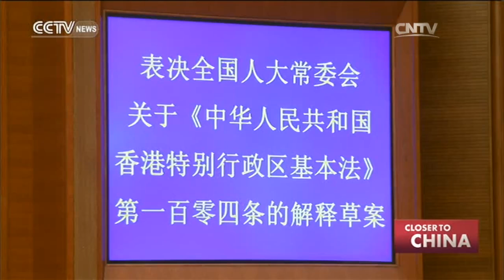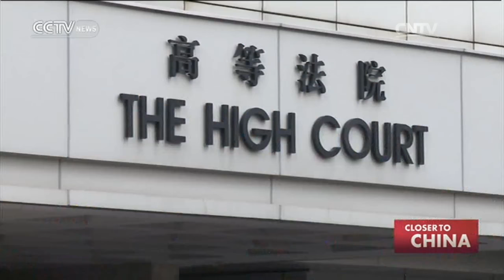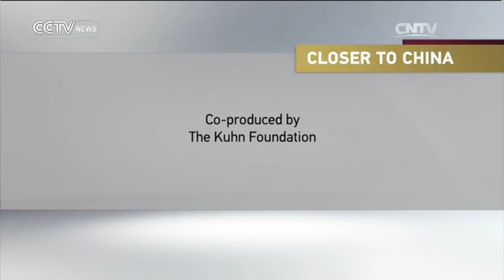Closer to China with R.L.Kuhn— Hong Kong Basic Law 11/20/2016 | CCTV